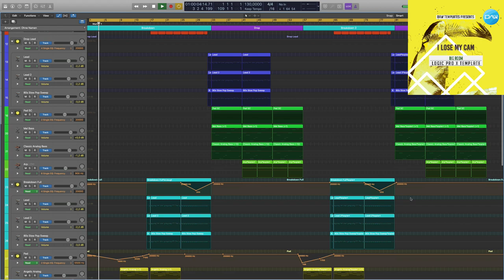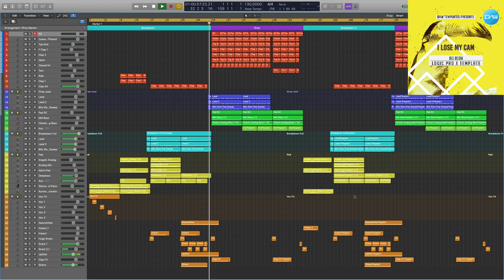Big Room Logic Pro X Template I lose my Cam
Genre: Big Room
BPM: 130
Produced: BY Cj Stone
DAW: Logic Pro X
Vocal: only preview not included